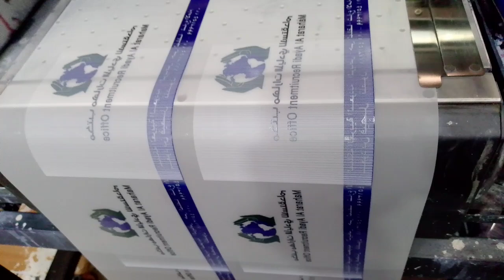MACHINE TROUBLE - MANIPIS PO ANG WHITE AT UNG DAMPER BARADO ULIT